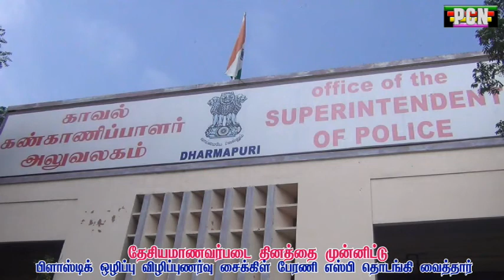தேசிய மாணவர் படை தினத்தை முன்னிட்டு பிளாஸ்டிக் ஒழிப்பு விழிப்புணர்வு சைக்கிள் பேரணி தர்மபுரி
தருமபுரி அரசு கலைக் கல்லூரி தேசிய மாணவர் படையும்(NCC),
ஜெயம் பொறியியல் கல்லூரி தேசிய மாணவர் படையும் இணைந்து 73 வது தேசிய மாணவர் படை தினத்தை முன்னிட்டு பிளாஸ்டிக் ஒழிப்பு விழிப்புணர்வு சைக்கிள் ராலி 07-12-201  நிகழ்வு நடைபெற்றது .
  துவக்கம்.
 தர்மபுரி மாவட்ட காவல் கண்காணிப்பாளர் அவர்கள் காவல் கண்காணிப்பாளர் அலுவலக மைதானத்திலிருந்து NCC மாணவ மாணவிகளுக்கு   விழிப்புணர்வு உரை வழங்கி கொடியசைத்து துவக்கி வைத்தார்.
  அது சமயம் பெண்கள் விழிப்புணர்வு, சைபர் கிரைம் குற்றங்கள் குறித்த விழிப்புணர்வு உரை நிகழ்த்தினார்.
  சைக்கிள் Rally மாவட்ட காவல் கண்காணிப்பாளர் அலுவலகத்தில் இருந்து 4ரோடு வரை சென்று திரும்பியது.
  இந்நிகழ்வில் தருமபுரி அரசு கலைக் கல்லூரி முதல்வர்முனைவர்  ப.கி கிள்ளிவளவன் ,
NCC அலுவலர்  அ.தீர்த்தகிரி,
ஜெயம் பொறியியல் கல்லூரி NCC அலுவலர் P.முருகன் ,
 தருமபுரி அரசு கலைக் கல்லூரி உடற்கல்வி இயக்குனர் முனைவர் கு பாலமுருகன் உள்ளிட்டோர் கலந்து கொண்டனர்.
  தருமபுரி அரசு கலைக் கல்லூரி மற்றும் ஜெயம் பொறியியல் கல்லூரியை சேர்ந்த நூற்றுக்கும் மேற்பட்ட என்சிசி மாணவ மாணவிகள் கலந்துகொண்டு பிளாஸ்டிக் ஒழிப்பு குறித்த விழிப்புணர்வை ஏற்படுத்தினர்.
  தர்மபுரி மாவட்ட காவல்துறையினர் சிறப்பான ஒத்துழைப்பு நல்கினர்.